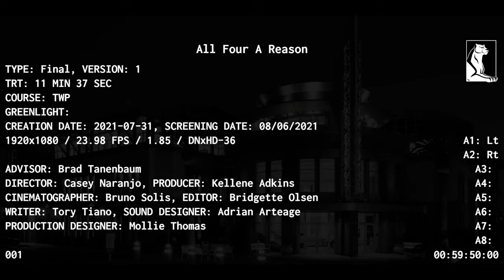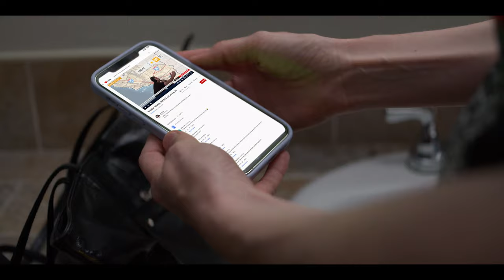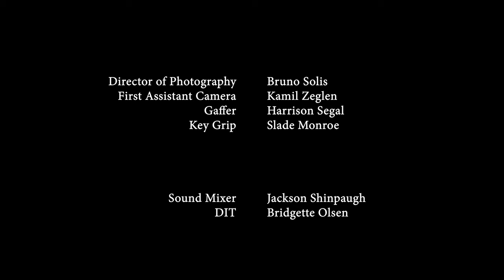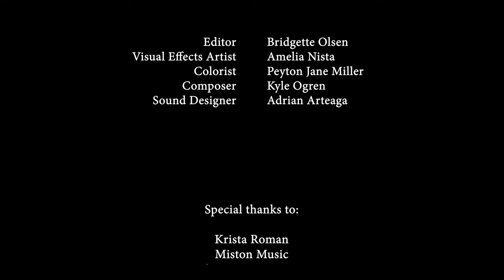All Four a Reason - Film School M.F.A. Short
Chapman University Dodge College of Film and Media Arts - TV Writing & Producing M.F.A.

Claire Dawson is a weather reporter suffering from uncontrollable OCD and anxiety. After her OCD is triggered during a forecast, she experiences a panic attack that causes her to faint on-air. The video goes viral, garnering millions of views and turning Claire into an overnight Internet celebrity. One year later, Claire has written a book detailing her viral video and experiences with anxiety: All Four a Reason. She goes on a famous talk show to prove to the world, and herself, that anyone can overcome mental illness. But, while she may have convinced the studio audience and thousands of book-buyers, she doesn't quite convince us.